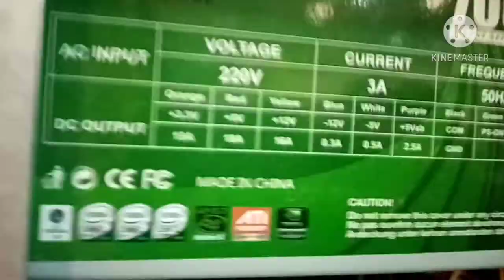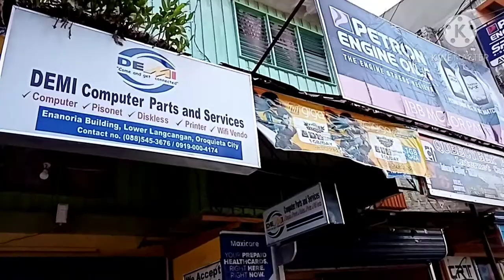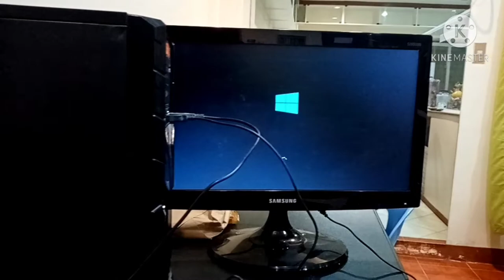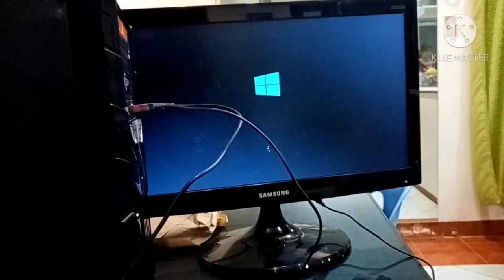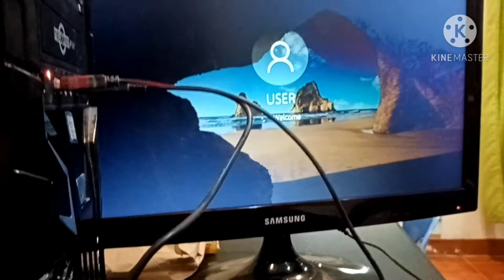How Fix Auto Turn Off PC/SYSTEM UNIT / PSU SHORT TESTING/ THERMAL PASTE REPLACEMENT /REPASTE / RAM U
Thanks Demi parts and services 💕